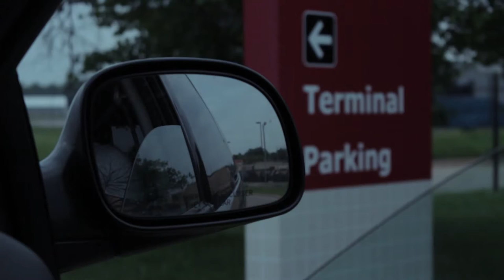Arcadia Ales Promo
Short test footage for promo for Arcadia Ales in Kalamazoo Michigan.
Description- Three friends, one beer, endless memories.